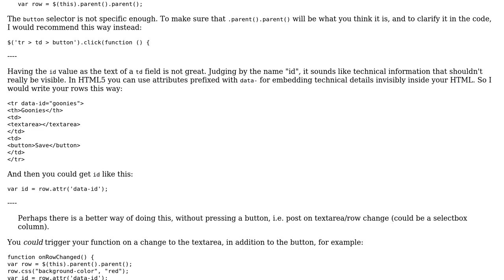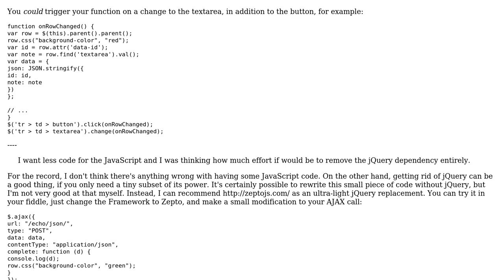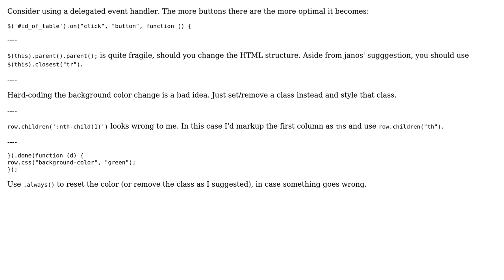Code Review: Better paradigms for posting JSON from a table? (2 Solutions!!)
Code Review: Better paradigms for posting JSON from a table?

With thanks & praise to God, and with thanks to the many people who have made this project possible! | Content (except music & images) licensed under CC BY-SA | Music | Images & others | With thanks to user RoToRa user Kai Hendry user janos user 200_success and the Stack Exchange Network Trademarks are property of their respective owners. You are responsible for your own actions.